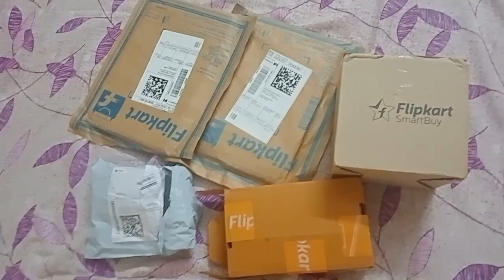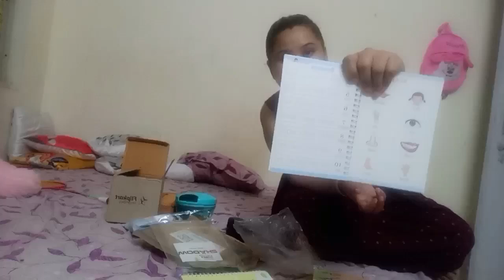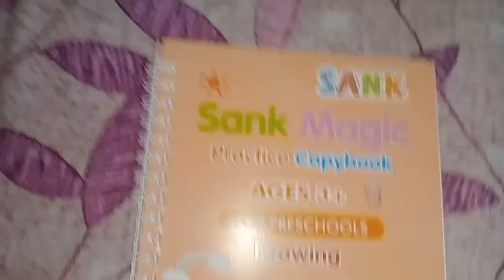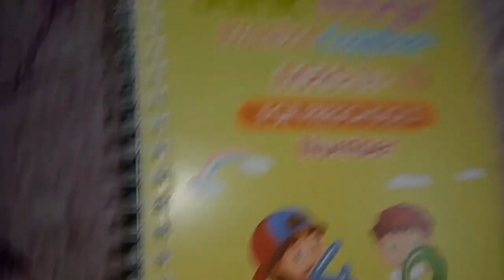Flipkart Shopping 🛍️ Haul//Online shopping 🛍️Haul//Flipkart Se Kya Order Kiya?@lizakisimplelife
hello friends Mai aap ka dost Liza azz Flipkart Se Kuch shopping ki hope aap logo ko accha lage 🙏🙏

Flipkart Se Kya  Order Kiya?‎
Flipkart shopping
shopping Haul
online shopping haul 2023